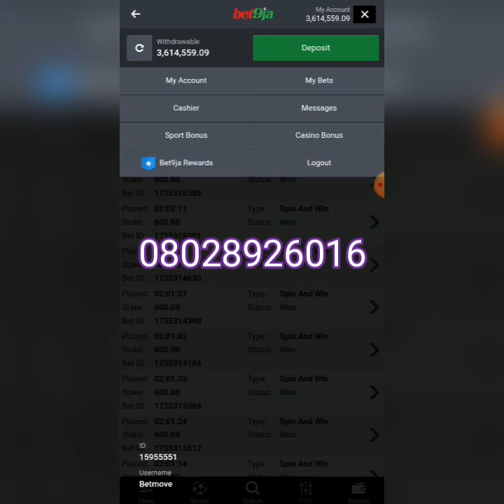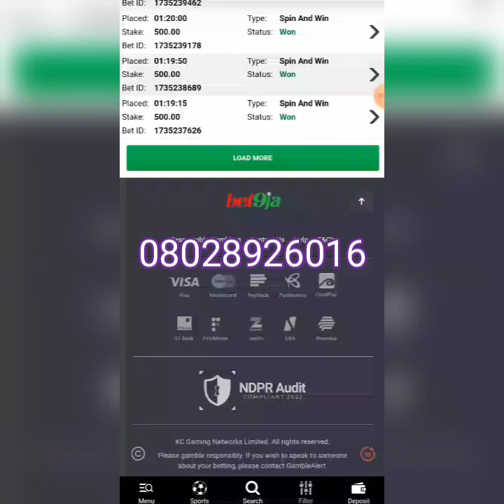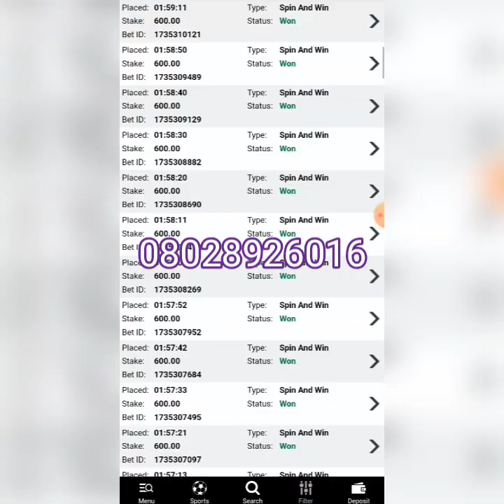How to make money this 2024